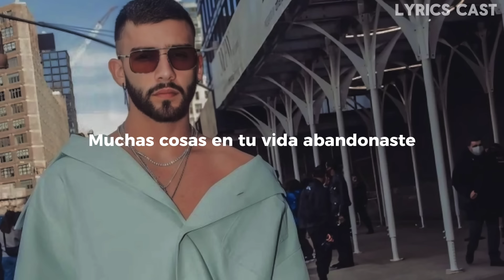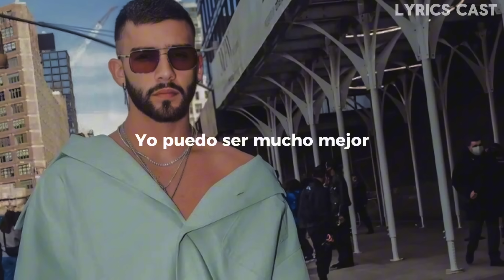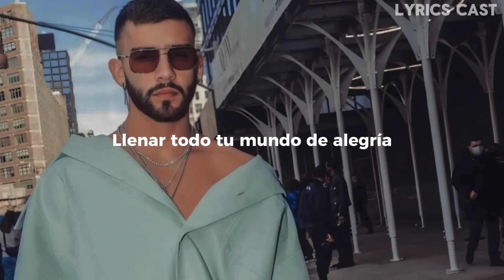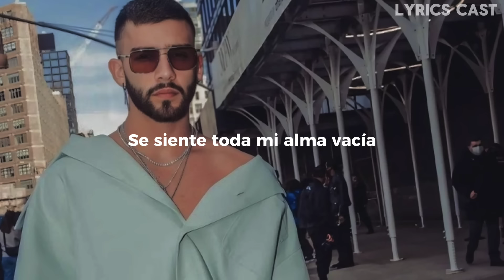Manuel Turizo - Te Pido Perdón [Letra]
Manuel Turizo - Te Pido Perdón

Sinceramente
Te digo que no fue mi intención lastimarte
Y
Quiero pedirte perdón

Sé que muchas veces prometí
Yo nunca lastimarte
También sé que por mí
Muchas cosas en tu vida abandonaste
Te confieso nunca fue mi plan
A ti algún día maltratarte
Cuanto quisiera devolver el tiempo
Pa' recuperarte

Y si tú me das la oportunidad
De hacerte sentir lo más especial
En toda mi vida (en toda mi vida)
Dame la oportunidad
Otra vez

Y hacerte mía
Llenar todo tu mundo de alegría
Que nuestro amor sea una fantasía
Y demostrarte lo que por ti siento
Y tú no sabías
Dañarte el corazón yo no quería
Sé que todo esto fue culpa mía

Y te pido perdón

Quisiera poder volver y no decir adiós
Sé que te mereces una explicación
Acepto que fui culpable de esta situación
Pero me arrepiento de corazón
Sólo quiero que me des la oportunidad
Lo nuestro es mucho más grande que un error
Entiende no te quiero perder mi vida
Yo puedo ser mucho mejor

Sin ti siento que voy a morir
Entiende que no puedo vivir
Se siente toda mi alma vacía
Si tú no estás en mi vida

Yo nunca lastimarte
Pa' recuperarte

Un error lo comete cualquiera
Y yo lo cometí

Manuel Turizo
Julián Turizo

La sangre y la tinta nos une

KZO Beat
Zenzei